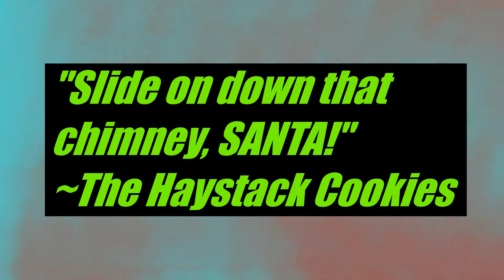The Haystack Cookies--"Slide On Down That Chimney, Santa!"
It's been that kind of year.

Music and lyrics by Robert Humber. Robert Humber: Lead vocals, electric bouzouki. Kate Pereversoff: Backup and shout vocals. Jessica Pereversoff: Backup and shout vocals. Gavin Fraser: Bass, shout vocals. Michael Moulton: Drums. Mark Marinic: Rhythm guitar, shout vocals. Brad Fillatre: Recording engineer for drums. Phil Churchill: Let us use his basement to record drums. Mixed and mastered by Robert Humber. THANK YOU EVERYONE!